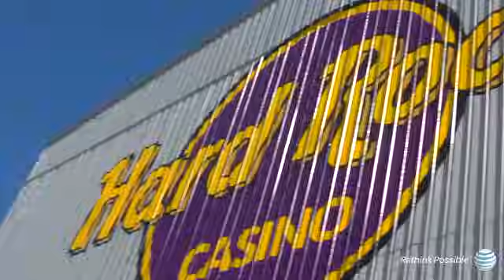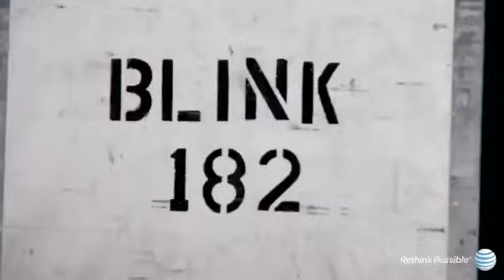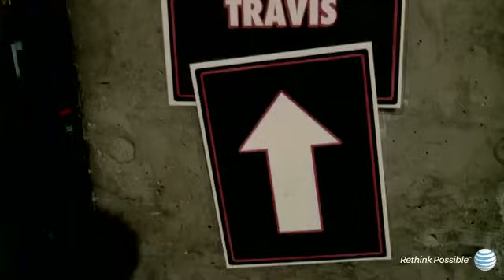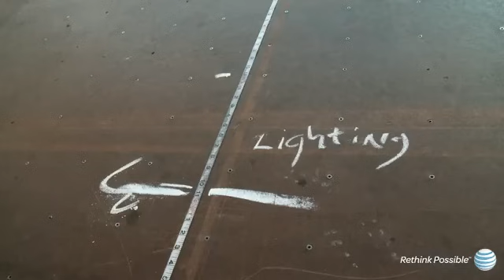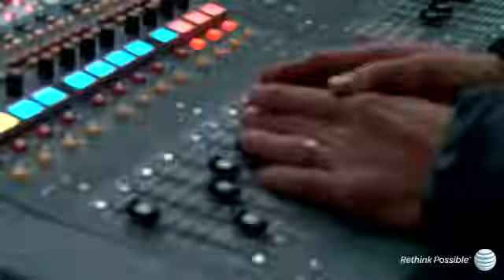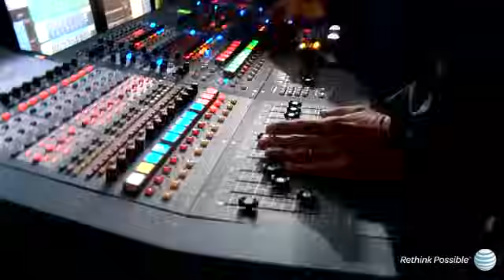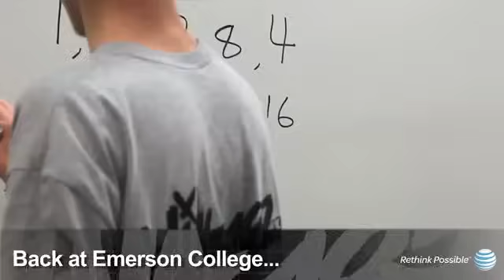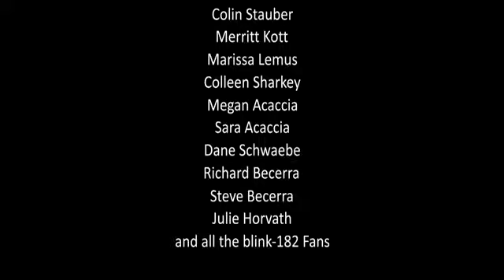An AT&T Rockumentary - On the Road with blink-182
"An AT&T Rockumentary: On the Road with blink-182" is finally here. Watch the full-length film to witness how AT&T turned a blink-182 fan into a filmmaker and see exclusive footage of the band, onstage and off.

AT&T made it possible for young storyteller Mike Millette to live his dreams as an aspiring filmmaker and blink-182 fan. During the two-week production, Mike and the pro crew traveled to 10 cities; filmed at 7 blink-182 shows; interviewed the band and everyone involved with the tour; blogged, tweeted, and generally reported the behind the scenes experience to AT&T and blink-182 fans.